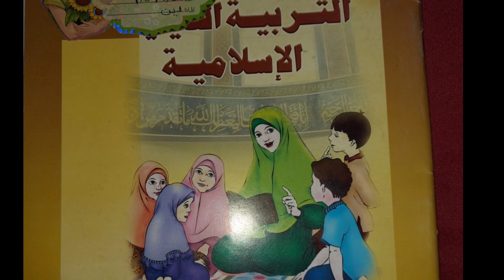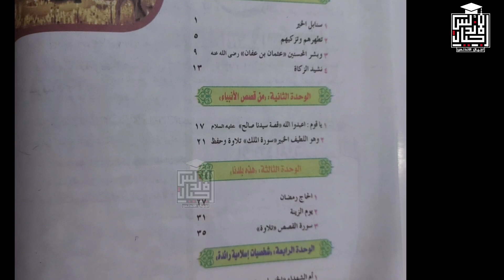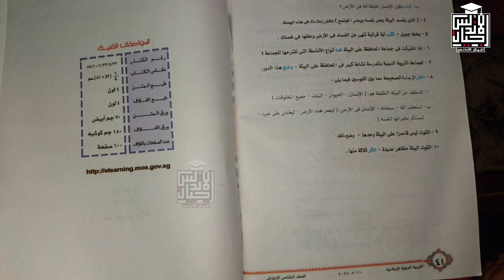عاجل وهام | بيان من وزير التعليم هذا "غير صحيح"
للتوضيح المستمر على الشائعات المنظمة والمتكررة والمغرضة:
انتشرت في بعض المواقع الإلكترونية وصفحات التواصل الاجتماعي أنباء بشأن وجود خطأ في كتاب التربية الإسلامية للصف الخامس الابتدائي صفحة رقم 67 في سورة التكوير.
وتؤكد وزارة التربية والتعليم أن هذا "غير صحيح"حيث أن الصفحة المتداولة من كتب دولة الإمارات عام 2017 ولا تخص المناهج المصرية.
ومن السهل لمن يقرأ هذه "الاشاعات" ان يحصل على كتاب الوزارة ويتحقق من الامر مباشرة لأن هذه الاشاعات الساذجة تتكرر وتعتمد في انتشارها على ان القارئ لن يبذل الجهد للتحقق من صحتها ولكنه قد يبادر بنشرها مما يساهم في انتشارها بدلا من التحقق من مصداقيتها.
للاتصال بنا من هنا 👍👇👇👇👇👇
👈❣للإستفسار والاعلانات 👍
اجيال الاندلس مدرستنا | ابتدائي. اعدادي. ثانوي